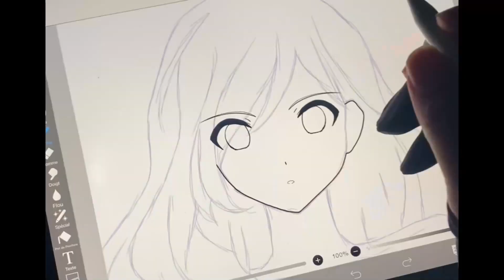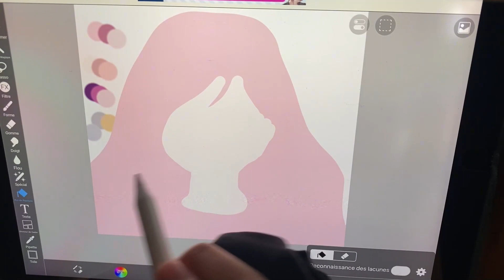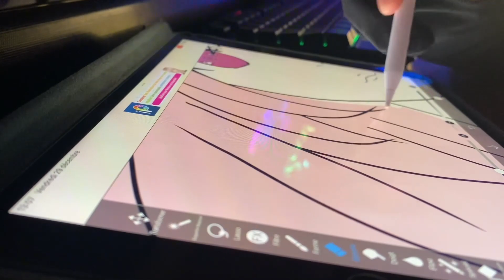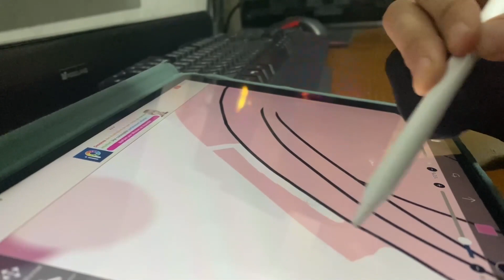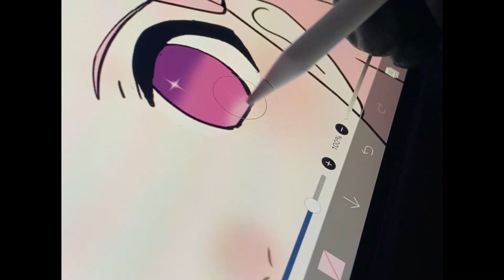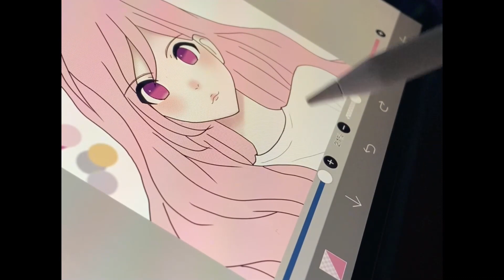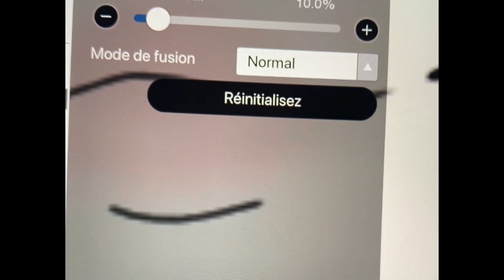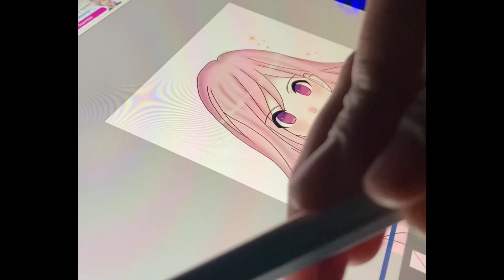اول مرة نجرب الرسم بقلم ديجيتال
/ theartistspen

لعبت ماب الرسم وندمت😭 اعطوني اسوء تقييمات!!! ✿ ROBLOX Speed Draw 】
اول مره اجرب ايبيس بينت 🫣! + كيف نجيب تفاعل على اليوتيوب 🤔! | hxh neferpitou
جربت الرسم الرقمي لأول مره بحياتي ! صعب ؟ UNBOXING XP-PEN Artist 12 Pro
! لو بتفكر تشترى جرافيك تابلت لازم تشوف الفيديو دا الاول

استخدمت كل الواني في هالرسمة 😩🫠!! و انتهت رحلة هجوم العمالقة 😭💔|Attack on titan final chapter
أشياء لازم تعرفها قبل لتصير رسام [عن الرسم الرقمي]
الرسم الرقمي | شرح عن الأدوات والبرامج المستخدمه و بعض النصائح | digital art for beginner
i need my art corner to be like that 🥺art artist شورت fypシ #2024
90% من المبتدئين يستعملونه بالخطأ ibis paint x
جربت ارخص تابليت للرسم الرقمي 📦 هل احسن من ايباد الغالي؟ صدمت العمر😳 | unboxing Gaomon p156pro

يعني اية رسم ديجيتال ؟
شرح الرسم على الفوتوشوب و خطوات الرسم الرقمي على البرنامج
تعلم رسم الديجيتال
رسم رقمي : شرح برنامج بروكريت و الرسم الديچيتال بالتفصيل - الخطوات مناسبة لأي برنامج رسم Procreate
١- رسم الرأس - كورس رسم و تلوين الوجه الكرتون - شرح رسم رقمي على برنامج رسم ايبيس باينت Ibis paint

الموسيقى
ON